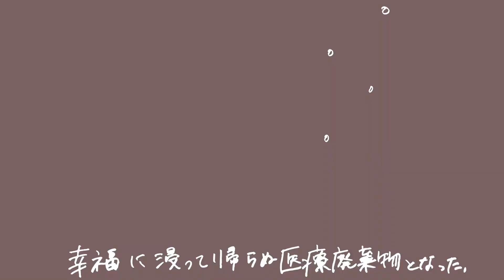【ざくらす】いたずらっ子なショタボ！るむ【自己紹介動画】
炎上を乗り越え・・・
太田Pと別れ、メンバー主導でざくらす再始動！

No.4 るむ（黄色担当）XFD

🏫ざくらすメンバー🏫

リーダー：るむ【メンバーカラー：黄色担当💛】

サブリーダー：東歌【メンバーカラー：紫担当💜】